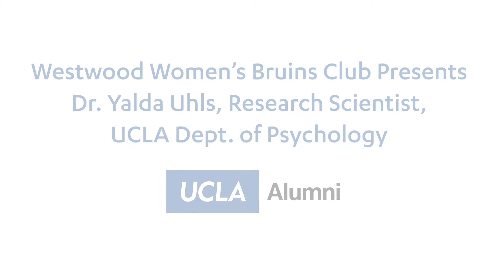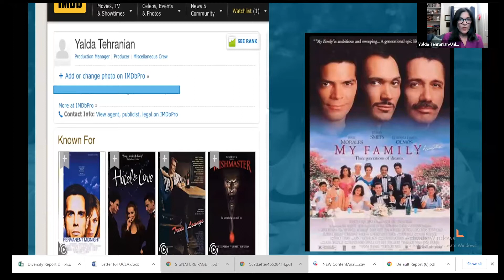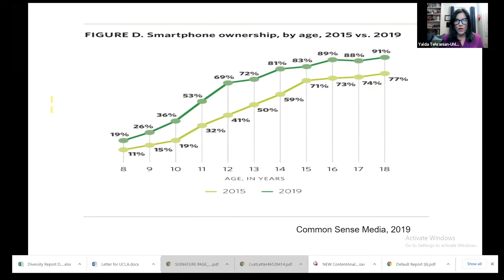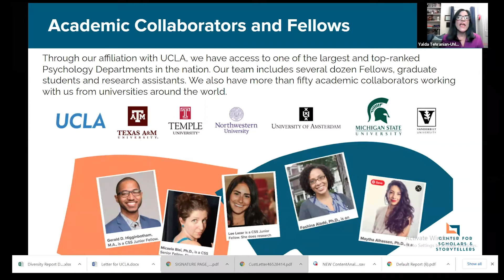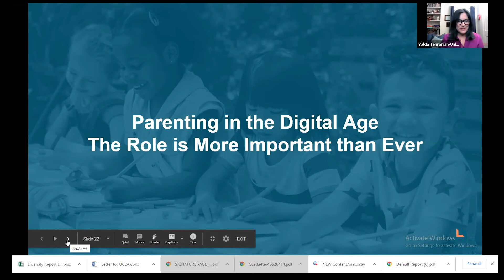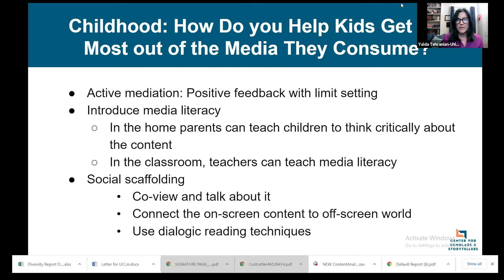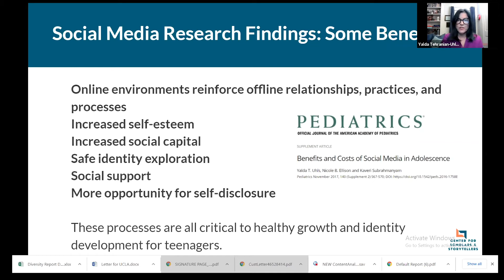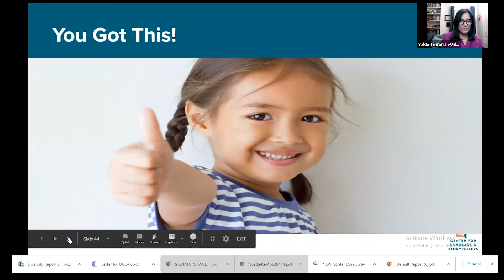Westwood Women’s Bruins Club Presents Dr. Yalda Uhls, Research Scientist, UCLA Dept. of Psychology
This recording originally aired live on Feb. 17 as part of a series of online programs provided by the UCLA Alumni Association.

Yalda T. Uhls is a former senior executive at MGM and Sony who left the movie world to study child development, earning a Ph.D. in Psychology at UCLA. She recently founded The Center for Scholars & Storytellers at UCLA, an organization dedicated to bridging the work of child development researchers and youth content creators. She is involved in research on how media affect the social behavior of tweens and teens.